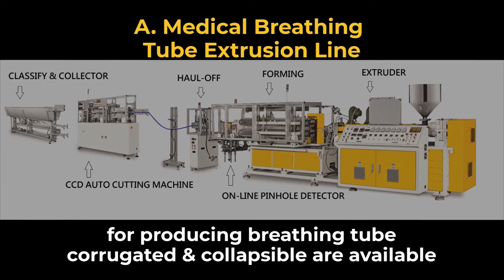Corrugated Breathing Tube Extrusion Line | Sun Yu Technology Co., Ltd. | Taiwantrade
Professional manufacturer for corrugated pipe, hose, breathing & collapsible tube extrusion line, sun yu technology co., ltd.
 Smart production line & optical vision measuring device.
 Profession, technology, service.
 For producing breathing tube corrugated & collapsible are available, a. medical breathing tube extrusion line.
 For producing various kinds of industrial use pipes & hoses, b. industrial pipe & hose extrusion line.

 0:00:00 Professional manufacturer for Corrugated pipe, hose, breathing & collapsible tube Extrusion Line SUN YU TECHNOLOGY CO., LTD.
 0:00:05 Smart Production Line & Optical Vision Measuring Device
 0:00:09 CNC LATHE & Various Processing Machines
 0:00:14 PROFESSION, TECHNOLOGY, SERVICE
 0:00:19 for producing breathing tube corrugated & collapsible are available A. Medical Breathing Tube Extrusion Line
 0:00:24 for producing various kinds of industrial use pipes & hoses B. Industrial pipe & hose Extrusion Line
 0:00:29 C. Automatic Assembly Production Line for automatically assemble tubes and straight cuffs
 0:00:33 CONTACT US TODAY! Welcome to visit us in Taiwan! Welcome to visit our website!
0:00:38 Get a quote TODAY! SUN YU TECHNOLOGY CO., LTD.